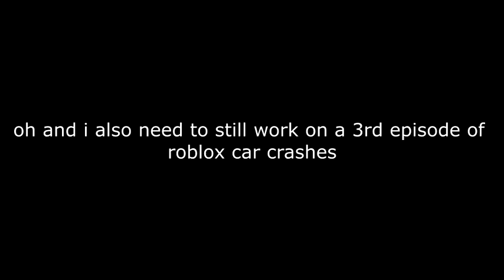2022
its been a great year, but the god damn drama happened every second..